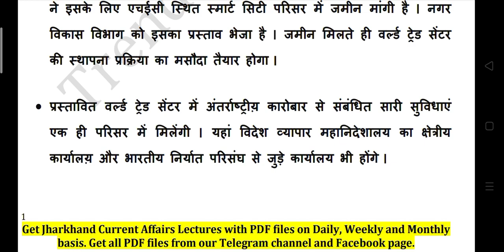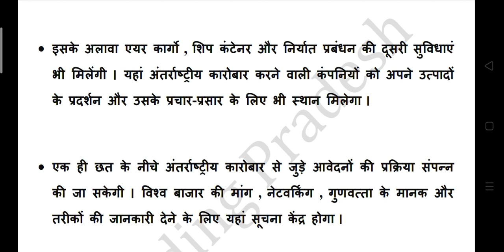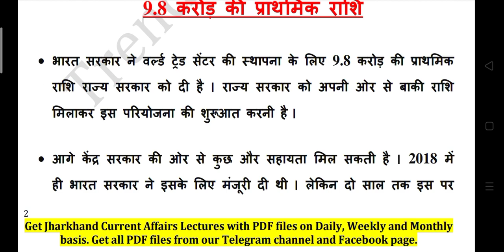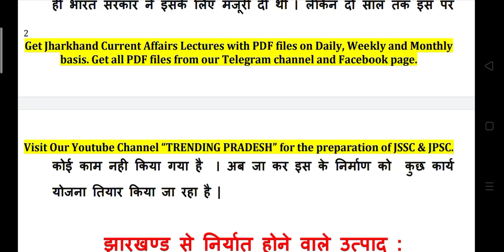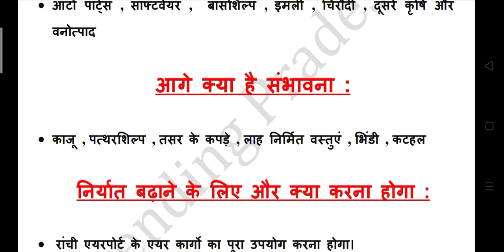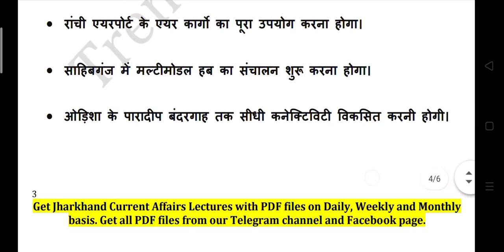Jharkhand World Trade Center | JSSC CGL | JPSC |Jharkhand Daily Current affairs in Hindi